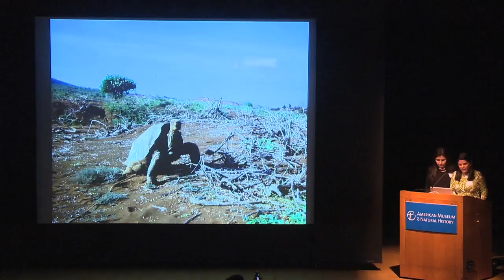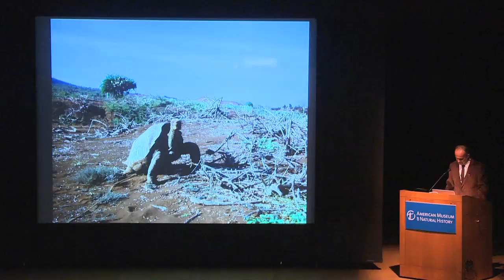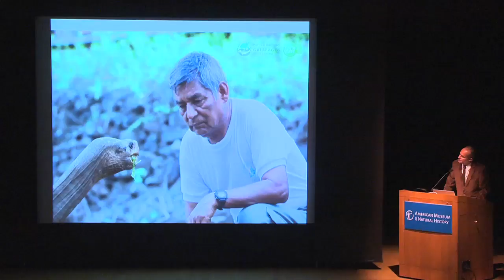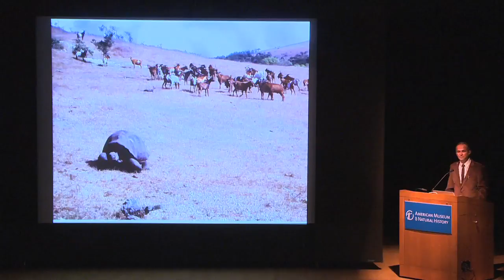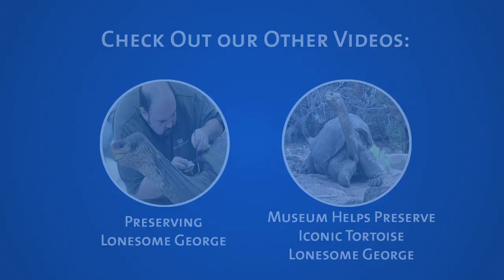Lonesome George and the Galapagos Today: What the Tortoise Taught Us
Charles Darwin’s visit to the Galapagos Islands in 1835 helped him decipher evolution by natural selection, the process responsible for the dizzying abundance of species on the planet. Today, hundreds of species go extinct each year.

In honor of the Museum’s special exhibition of Lonesome George, the famed Galapagos tortoise that was the last of his species, join us for an in-depth conversation about biodiversity and conservation. Uncover the issues and current environmental initiatives in the Galapagos, and explore the possibilities and perils that lie ahead.

Moderated by Dr. Eleanor Sterling, Chief Conservation Scientist of the Museum's Center for Biodiversity and Conservation, the conversation features Johannah Barry and Linda Cayot of the Galapagos Conservancy, James Gibbs of the State University of New York College of Environmental Science and Forestry, and Arturo Izurieta, director of the Galapagos National Park.